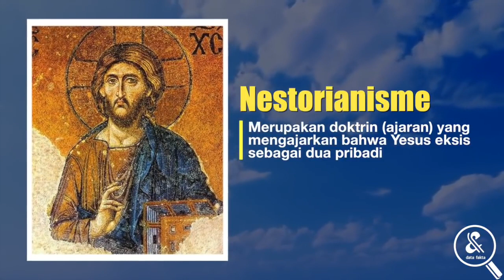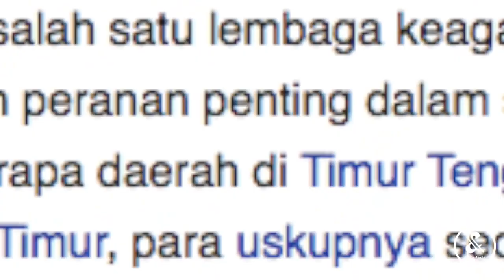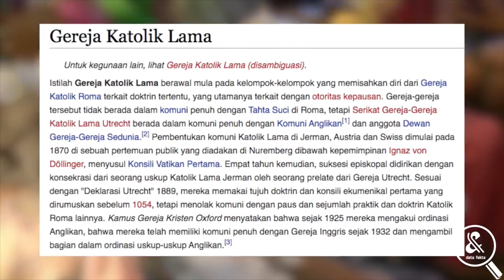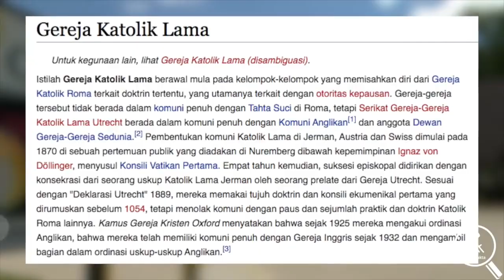inilah berbagai aliran dalam Agama Kristiani#gerejakatolik